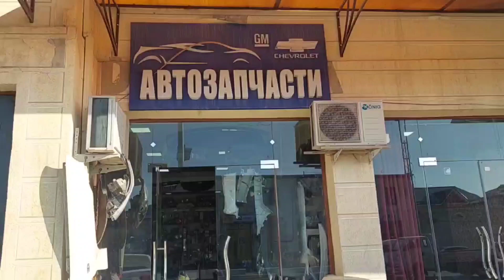БУХОРО АВТО ЗАПЧАСТ МАГАЗИН/ИЛХОМ БАРОТОВ/JONDOR UZ